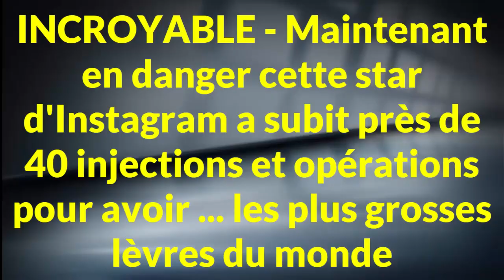INCROYABLE -Cette star a subit près de 40 injections et opérations pour avoir les plus grosses ....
A tout juste 22 ans, Andrea Ivanova a certainement les plus grosses lèvres du monde. Après plus de vingt injections en très peu de temps, et une quinzaines d’opérations, les chirurgiens refusent désormais d’aller plus loin.